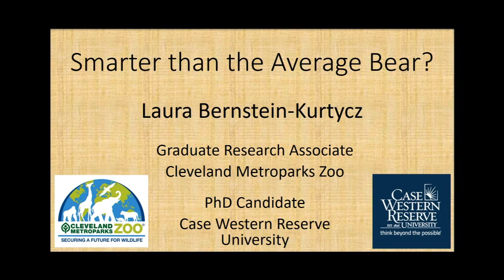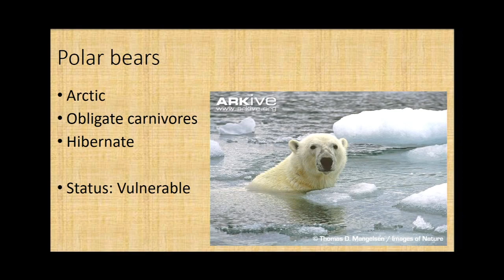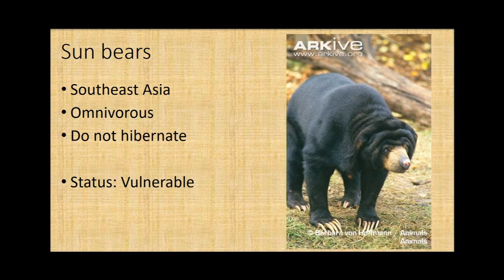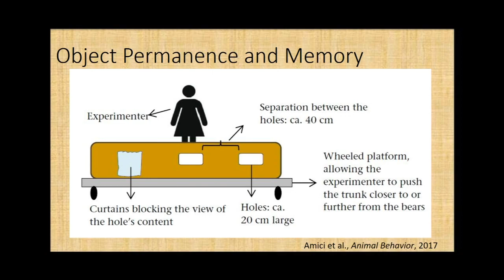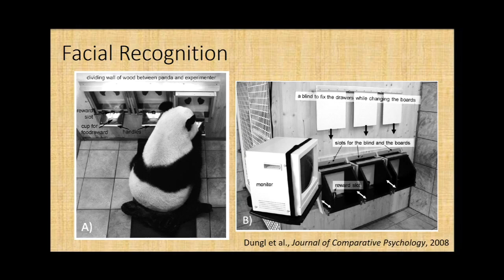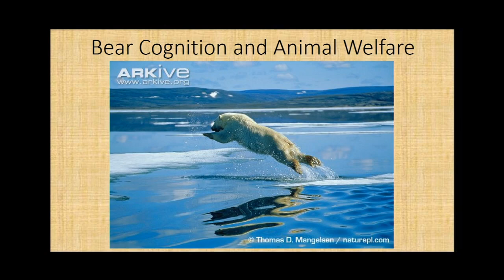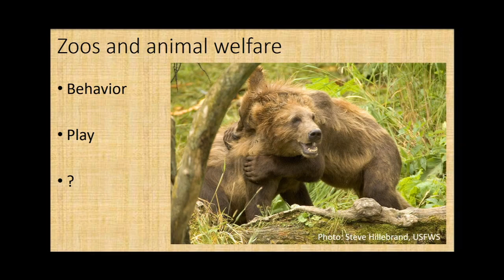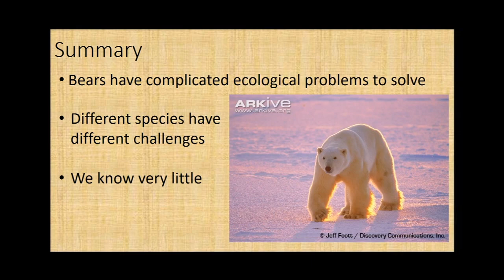"Smarter Than the Average Bear?"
Title: "Smarter Than the Average Bear?"
Speaker: Laura Bernstein-Kurtyca